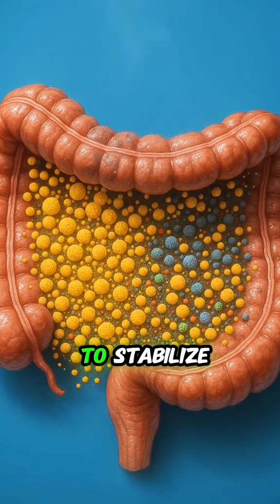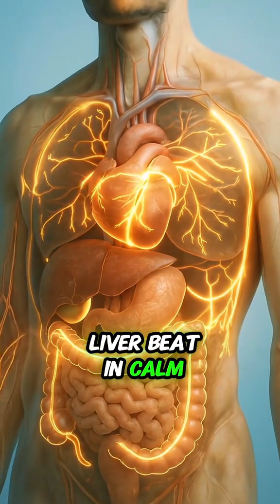Drink green tea right after eating?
Science in action.What happens when you drink green tea right after eating?